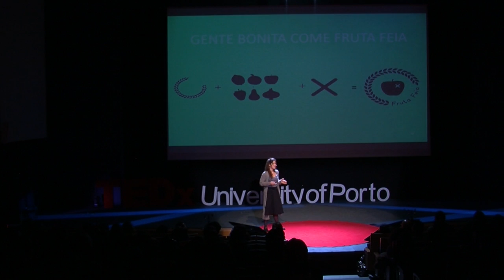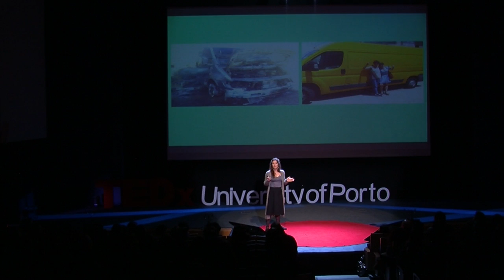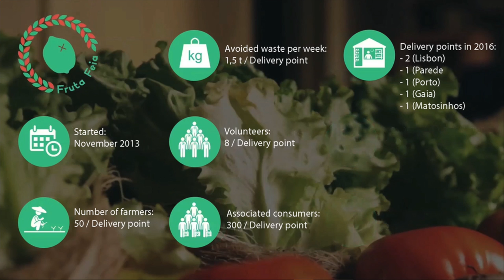Taking the ugliness away from food waste | Margarida Cruz | TEDxUniversityOfPorto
We need nourishment to survive, but our relationship towards food often comes to personal preferences. Our pickiness over the appearance of food drives the retailers to reject a chunk of production, being an element of the fact that 50% of the food we produce is wasted. In this talk, Margarida exposes us the counter intuitive reality of food waste, and how you can start today contributing to a less wasteful world.

Margarida Cruz started her career in Environment Sustainability and Management, on automobile and semiconductor multinationals. Yoga instructor and passionate for new challenges, she joined joined the team of Fruta Feia and is currently the local coordinator of Matosinhos.
Margarida believes that we are inspired by an unending tide of different stimuli everyday and that it’s up to us to fight only for the ones that truly engage us.